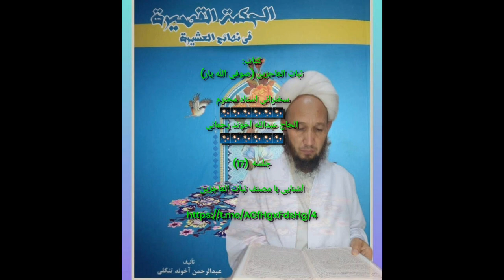Ustad Abdullah Ahun Rahmani Sofy Allayar Subatul Acizin Ad lı kitabın Açıklaması 17.bölüm